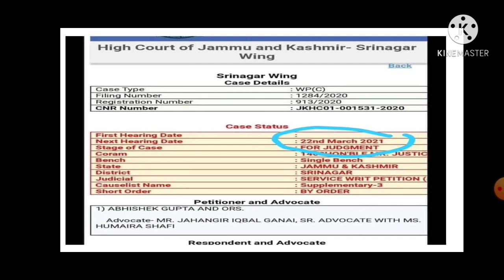JK BANK COURT CASE HEARING || 22/03/2021|| PO CLERK || JUDGEMENT..?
JK BANK COURT CASE HEARING || 22/03/2021|| JUDGEMENT..?

J&k student point
Here we provide j&k related information.Latest information and applications etc for jobs,news etc.